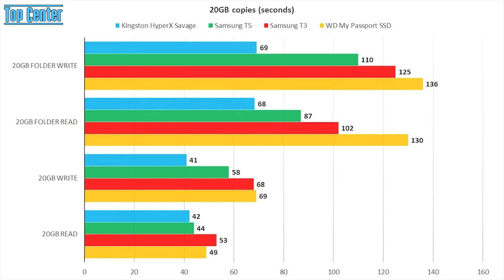Samsung T5 Portable SSD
Samsung T5 SSD 2TB
Samsung T5 SSD 1TB
Samsung T5 SSD 500GB
Samsung T5 SSD 250GB

The Samsung Portable SSD T5 elevates data transfer speeds to the next level and unleashes a new experience in external storage. With a compact and durable design and password protection, the T5 is truly easy to carry
and stores data securely.
1. Superfast Read-Write speeds of up to 540 MB/s
2. Top to bottom metal design that fits in the palm of your hand
3. Optional password protection and AES 256-bit hardware
 encryption
4. Includes USB Type C to C and USB Type C to A cables
5. 3-year warrant